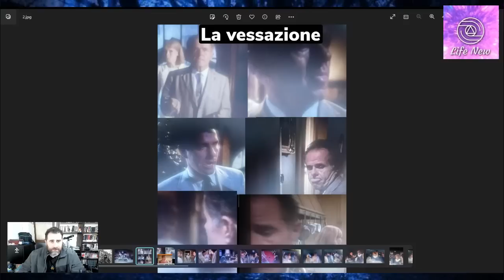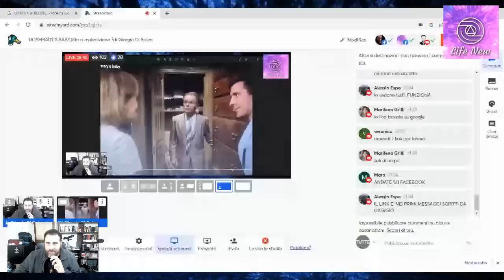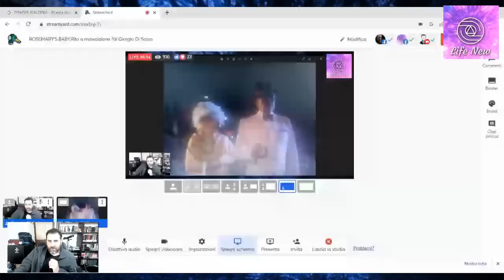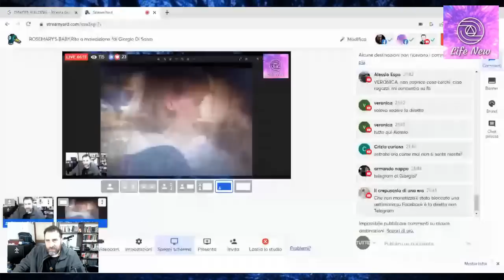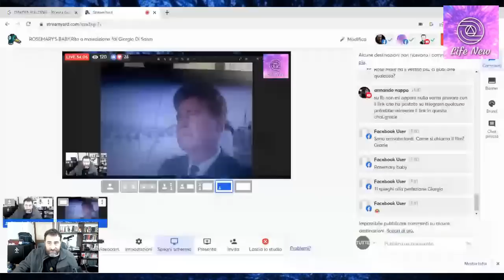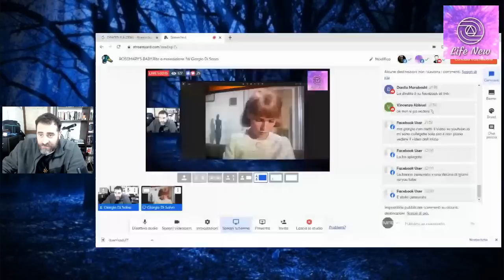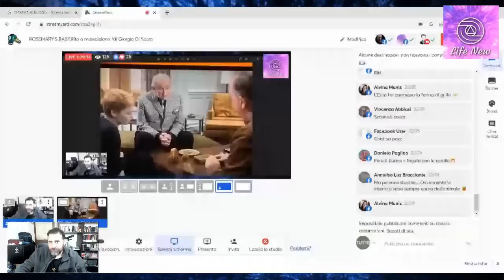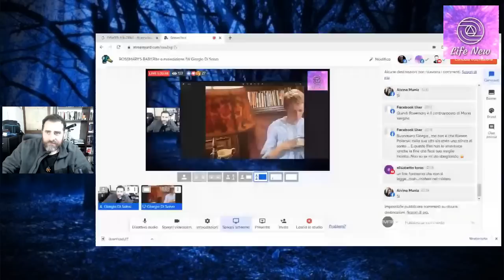ROSEMARY’S BABY, Rito o maledizione di Giorgio Di Salvo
Parleremo del film di Roman Polasnky più importante della storia.
Una vera pietra miliare dal punto di vista tecnico e narrativo, ma che ha sempre recato molti dubbi sulla motivazione del regista.Simboli e rituali celati, vicini più ad una setta,ROSEMARY’S Baby è intriso di mistero e ritualistiche simboliche,scopriremo perché ?

-Se vuoi sostenere il progetto Life New ti chiedo un piccolo gesto per aiutarmi nella ricerca: PayPal